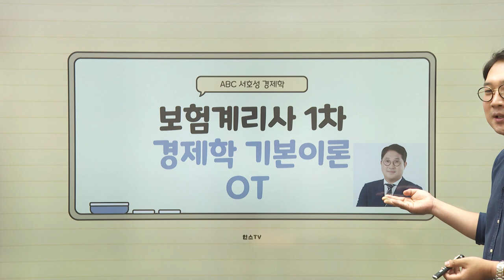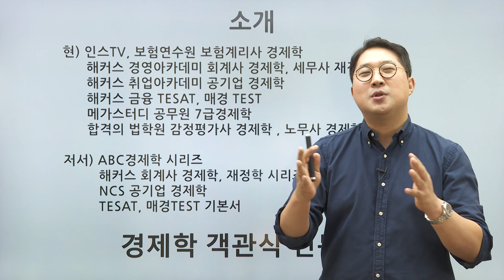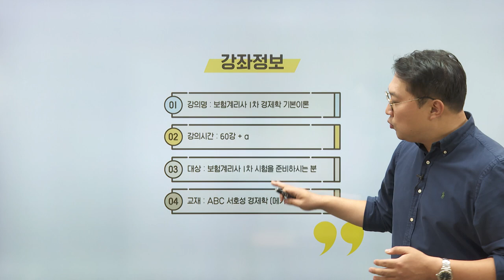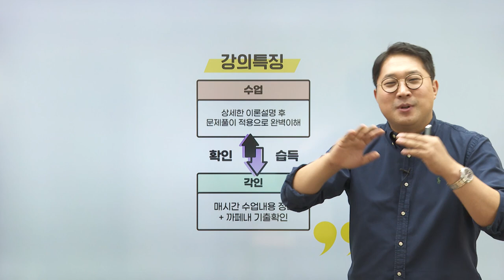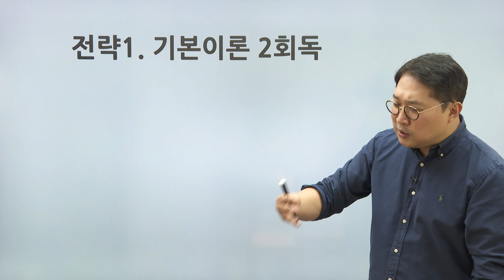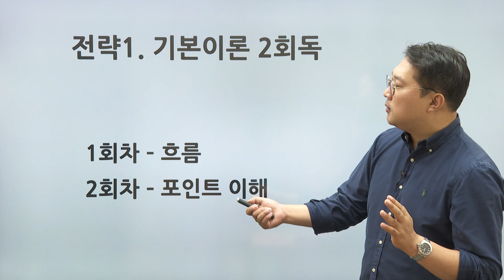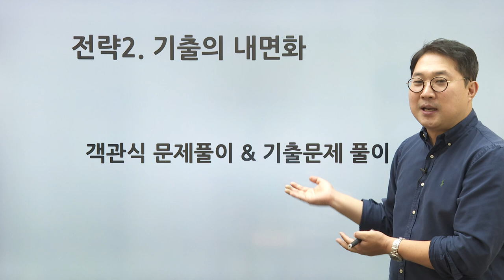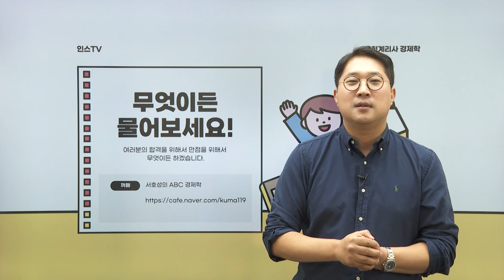보험계리사 경제학(1) 기본이론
보험계리사 경제학 기본이론
1. 경제학을 처음 공부하는 수험생
2. 그래프의 해석이 어려워 경제학과 친해지기 힘든 수험생
3. 족집게 같이 콕콕 집은 시험출제범위를 공부하고 싶은 수험생